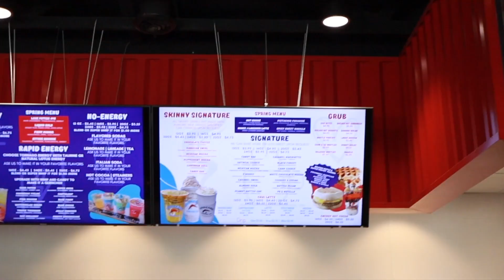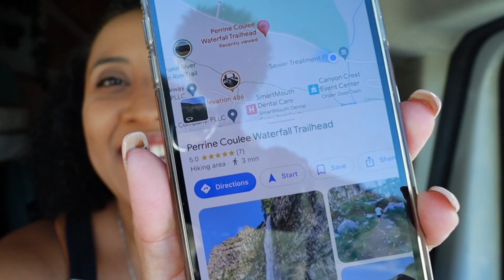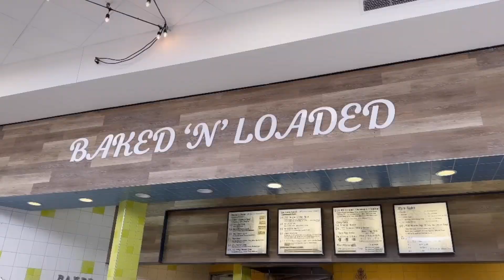Exploring Twin Falls Idaho | Weekend Itinerary | Vanlife Travel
It was our first time exploring southern Idaho but we know there is soo so much more to see but we only had a short time here in twin falls. Here are some of the cool things we found to do in this cute little town.

0:00 Twin Falls
0:26 Intro
0:45 Morning Routine
1:50 Breakfast in the van
2:18 Cute Coffee Shop
4:30 Perrine Couleee Waterfall
8:42 Shoshone Falls
10:00 Healthy Snack Plate
12:38 Making coffee in the van
13:55 Miracle Hot Springs
17:02 Koto Brewing (Dog Friendly)
17:30 Baked N Loaded
18:55 Goodbye Idaho!

Hello Friends! We're Destiny and Elizabeth, a lesbian married couple that travels full time in our self converted van! Our Goal is to visit ALL 50 states in our van and we want to share our adventures and travels with you! We will be sharing our journey and tips on what to do, where to go and what to eat(plant based of course) plus so much more that we do during our travels.If you want to learn about van life we will teach you what we know as well as take you along with us on the things we learn along the way. We hope that you join our lil family on here and so happy you're choosing to be apart our journey!!!

FTC Legal Disclaimer - Some links found in the description box of our videos may be affiliate links, which means that we will make commission on sales you make through our link. This is at no extra cost to you to use my links and/or codes however it is just one more way to support us and our channel :)